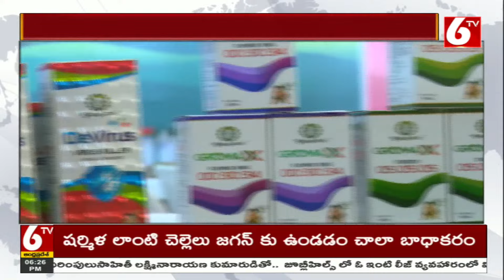Gangotri Nutrients and Fertilizers GM Syed Razakar Speech |రైతాంగానికి ఎనలేని సేవ చేస్తున్నాం